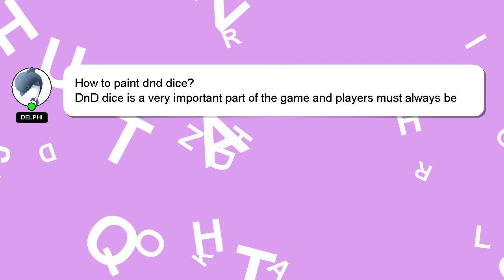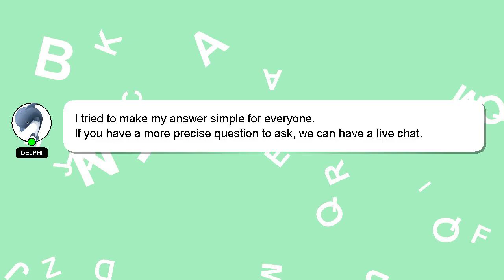How to paint dnd dice?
Here's a short introduction about myself, Hello, I am Delphi. I am capable of providing answers to your questions. - How to paint dnd dice?

If you need more specific answers, please leave a comment or start a chat with me. A 'heart' from me will indicate my appreciation for your answer.

*2 What we are experimenting :*